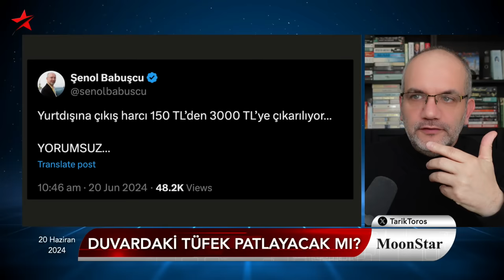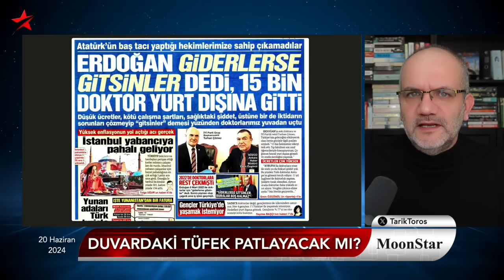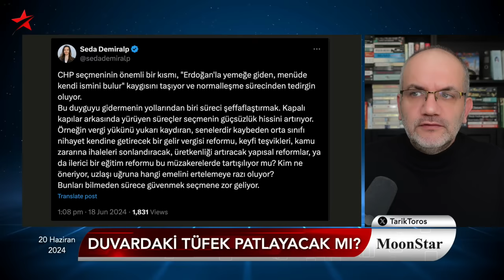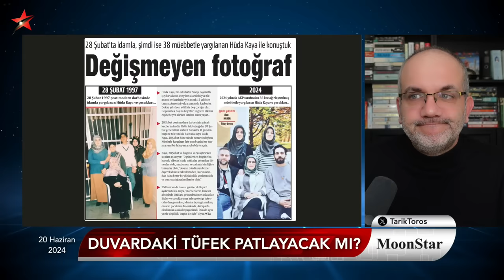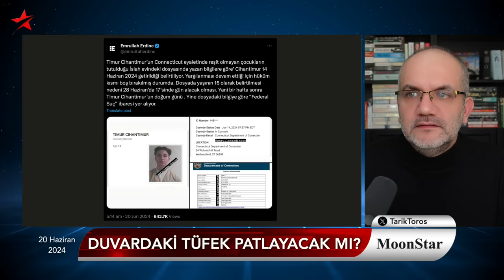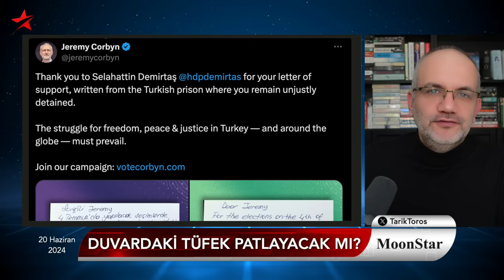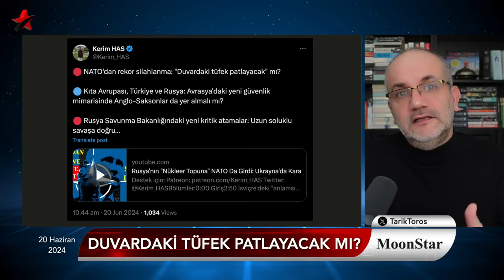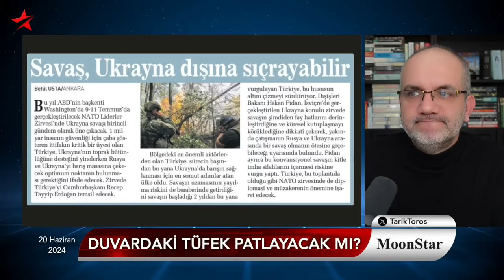Bitiş fermanı: Tarihin en büyük çöküşü kapıda.. | Tarık Toros | Manşet | 20 Haziran 2024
20 Haziran 2024

• 3 bin TL'lik yurt dışı çıkış harcı şoku..
• Bayram ertesi vergi sağanağı: Garson bahşişine de vergi geliyor
• 15 bin doktor yurt dışına gitti; hastane başına 10 doktor!
• Özgür Özel'in Saray'la kontağı nasıl savunuluyor?
• Gölge bakan, resmi bakanla neyi müzakere eder?
• "Erdoğan'la yemeğe giden mönüde kendi ismini bulur."
• Birleşik Krallık'ta anketler: 14 yıllık iktidar, büyük hezimetle devriliyor
• Dünya ikiye bölündü; hemen her alanda savaş hazırlığı:
• Duvardaki tüfek patlayacak mı?
• İsrail, Lübnan'da yeni cephe açmaya hazırlanıyor
• Hizbullah, Kıbrıs'ı tehdit etti
• Ünlü ekonomist uyardı: Tarihin en büyük çöküşü kapıda